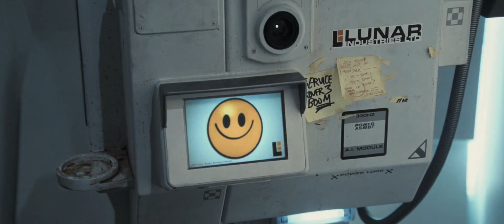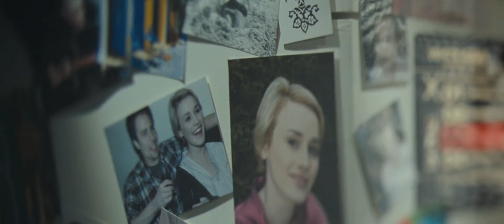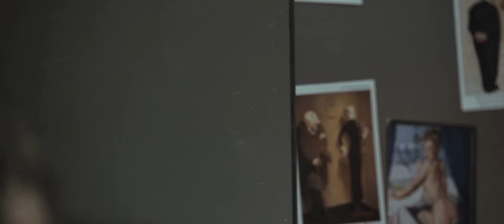hook thieves "please" vs moon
hook thieves "please"
cover of the smiths "please, please, please let me get what I want"
produced by eddie bravo
enginnered by danny lohner
scenes from the movie, moon (2009)
edited by michael plaster